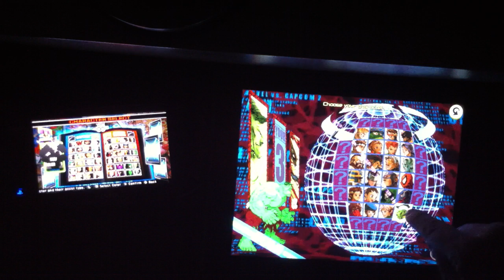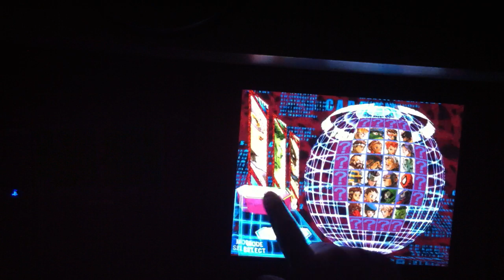IPAD2 vs PSVITA: Marvel vs Capcom 2 (IOS), Marvel vs Capcom 3 (VITA)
Vídeo fazendo um breve comparativo entre as versões "mobiles" de
Marvel vs Capcom (2 e 3).